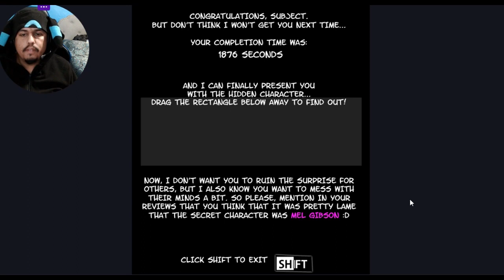Cracking the code || Shift 3 [FINAL]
I was able to get all the codes, but the heart code was the most difficult even though I found the location easily in the beginning.